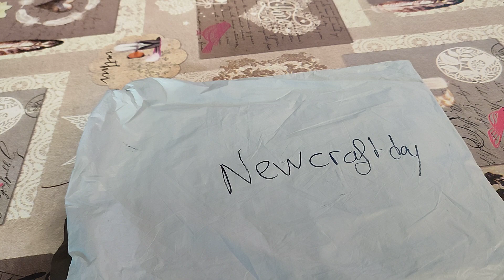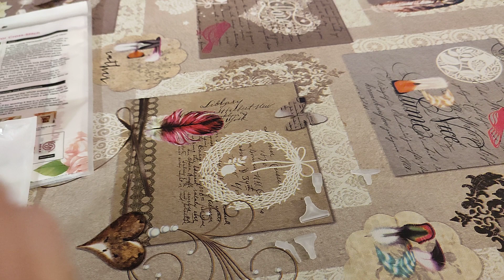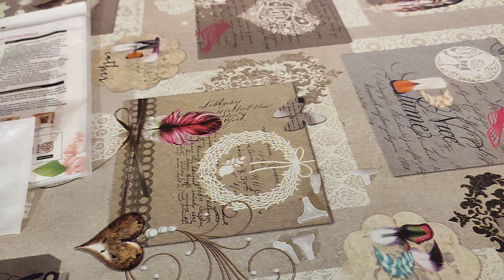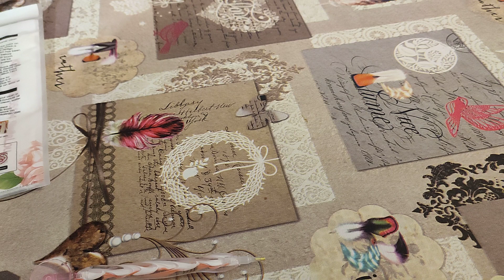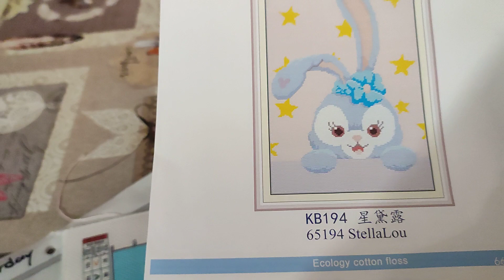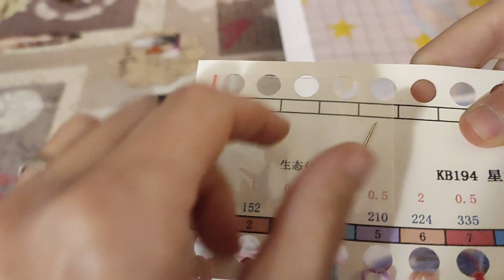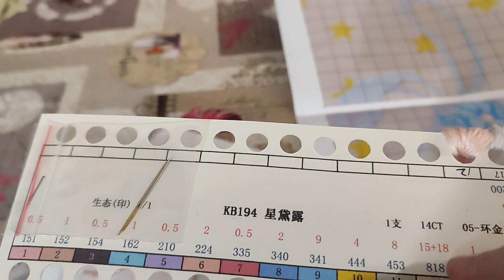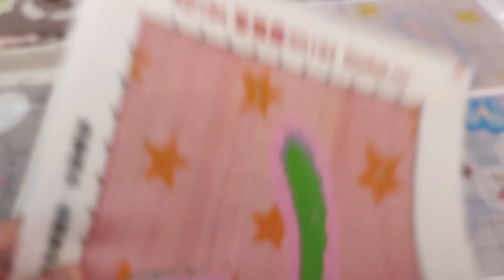unboxing61 newcraftday unboxing diamondpainting crossstitch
me contacter

code 10%:  Lili10

offre jusqu'au 31/01/2023

acheter 4produits =1produit gratuit  (mettre 5produits dans votre panier)

acheter 7=2 gratuits  (mettre  9 dans le panier)

acheter 10=  3gratuit  (mettre 13 dans le panier)

offre valable du 5Janvier 2023 au 31Janvier 2023